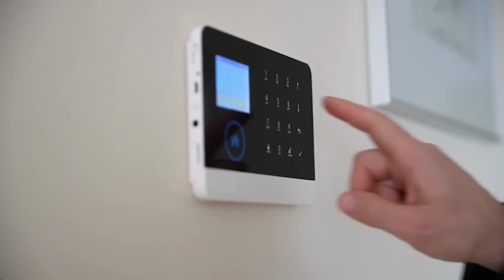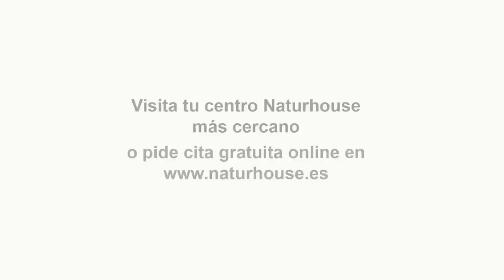💥BOMBA💥DESCUBREN un complot de independentistas y extrema izquierda para derrocar a FELIPEVI